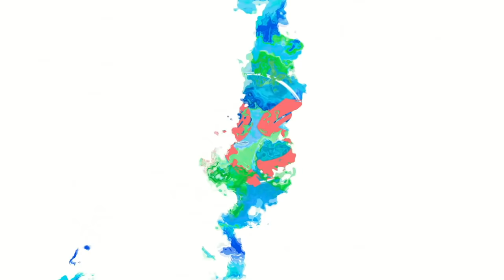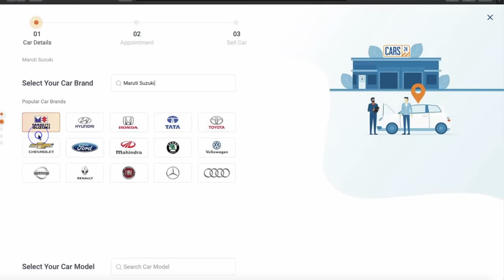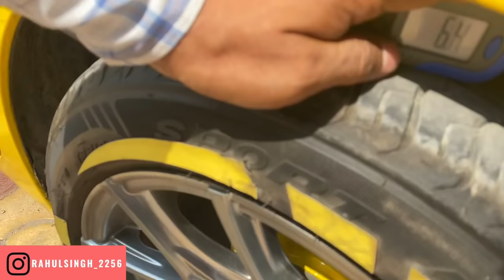😍 MY MODIFIED SWIFT GOT HOW MUCH RESALE VALUE 😳 | SWIFT MODIFICATION | SWIFT SELLING PRICE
My Swift Got How Much Resale Value At Cars24.

CAR ACCESSORIES-